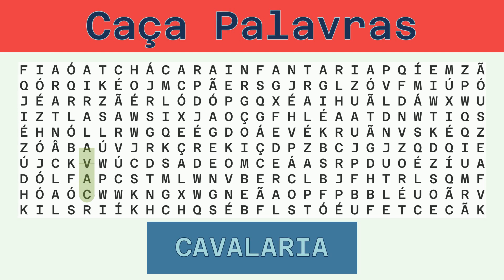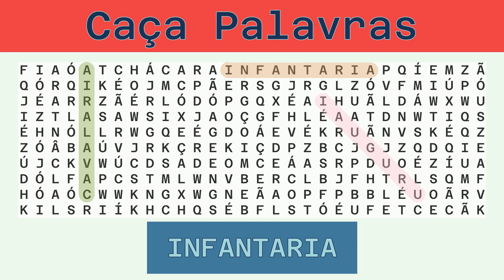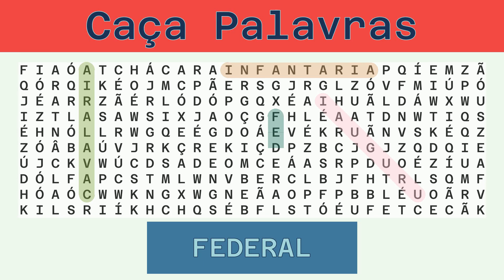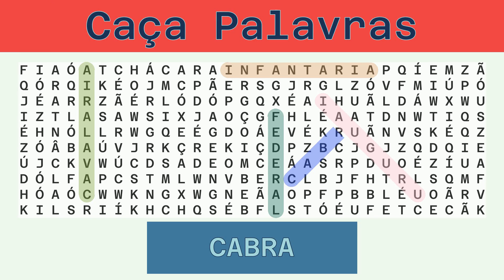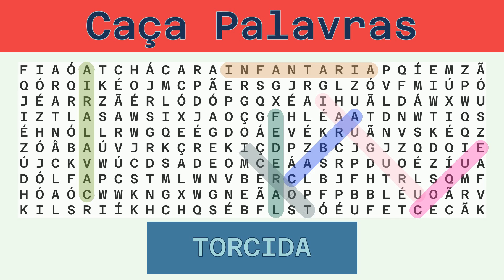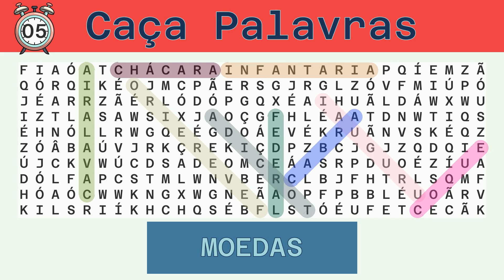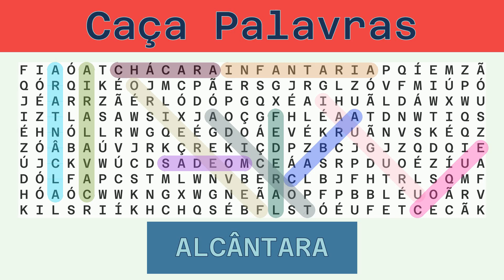Caça Palavras - Desafio do Dia 25/05/2023 - Difícil - Diversos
Palavras a serem buscadas:
CAVALARIA, URUGUAI, INFANTARIA, FEDERAL, CABRA, COQUE, TORCIDA, CHÁCARA, FEVEREIRO, MOEDAS, ALCÂNTARA,

Solução:
00:30 CAVALARIA
01:08 URUGUAI
01:44 INFANTARIA
02:23 FEDERAL
02:59 CABRA
03:33 COQUE
04:07 TORCIDA
04:43 CHÁCARA
05:19 FEVEREIRO
05:57 MOEDAS
06:32 ALCÂNTARA